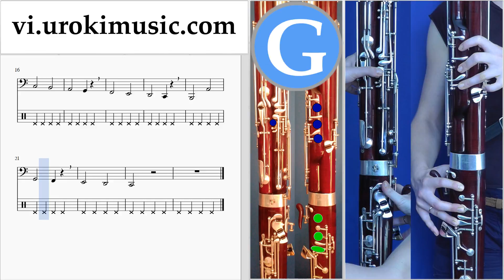Học Đàn Kèn Bassoon Luis Fonsi, Demi Lovato - Échame La Culpa Hướng Dẫn Bài Hát Phần 1 Bài tập um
Học Đàn Kèn Bassoon Luis Fonsi, Demi Lovato - Échame La Culpa Hướng Dẫn Bài Hát Phần 1 Bài tập um-ih687 Phần # 1 bao gồm các bài tập. Những bài tập này sẽ giúp bạn chuẩn bị cho phần # 2. Xin vui lòng viết trong các ý kiến, làm thế nào để làm cho bài học hữu ích hơn cho bạn?